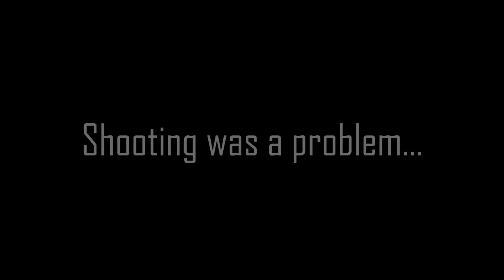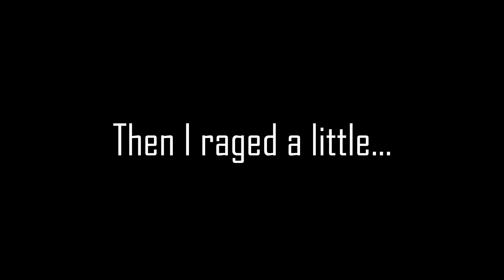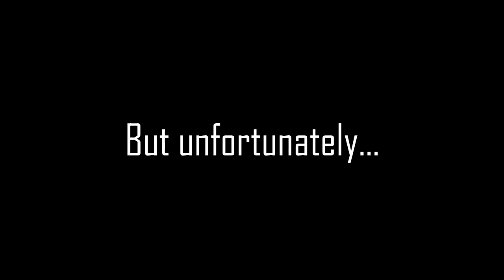Road To Manual Mastery - Episode 24 | The Finale!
Check out KontrolFreek! A company that make a variety of products to improve your gaming performance in a variety of different types of games!